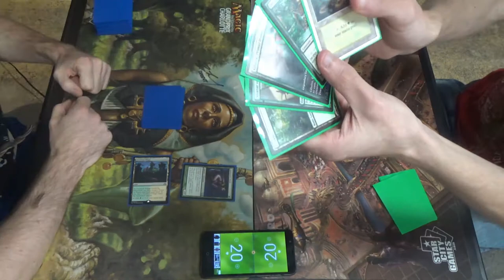Pioneer MtG — Selesnya Bogles vs. Mono Green Stompy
At long last, Pioneer on the channel! Trust me, there's much, MUCH more to come from this fun new format.

While this is not the final list, especially as it pertains to the sideboard, this is the list for my deck as I ran it on that day.
Artifacts (3)
3 Helm of the Gods
Creatures (11)
3 Bassara Tower Archer
4 Gladecover Scout
4 Sram, Senior Edificer
Enchantments (26)
4 All That Glitters
4 Cartouche of Solidarity
1 Cartouche of Strength
4 Ethereal Armor
1 Gift of Orzhova
4 Gryff’s Boon
4 Sixth Sense
4 Unflinching Courage
Lands (20)
4 Forest
4 Fortified Village
4 Scattered Groves
4 Sunpetal Grove
4 Temple Garden
Sideboard (15)
4 Deafening Silence
4 Feed the Clan
4 Fragmentize
3 Gift of Orzhova